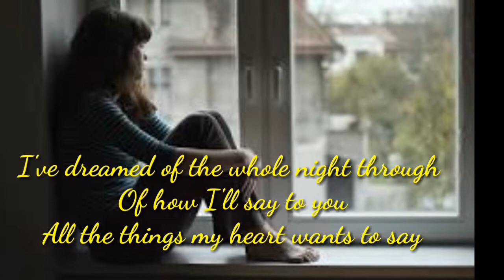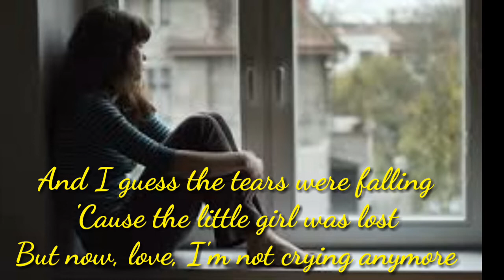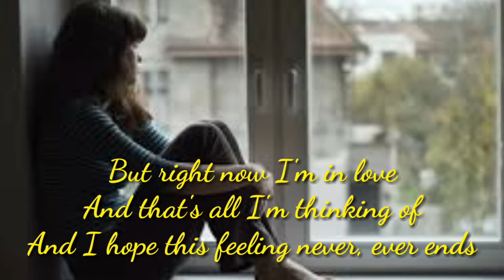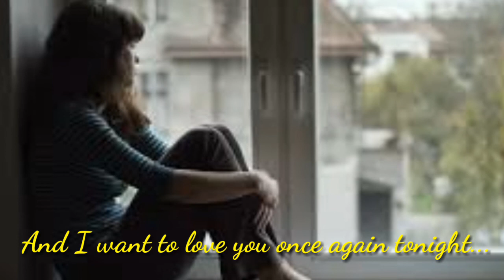AMLETH MUSIC- THIS GIRL HAS TURNED INTO A WOMAN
THIS GIRL HAS TURNED INTO A WOMAN
POPULARIZED BY: MARY MACGREGOR
COVERED BY: AMLETH